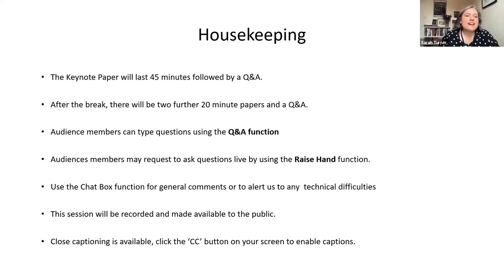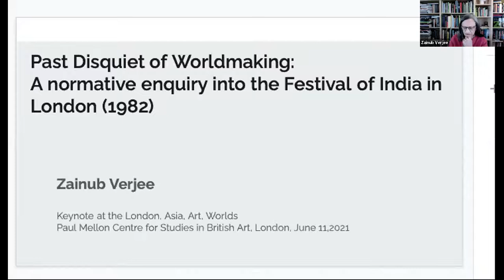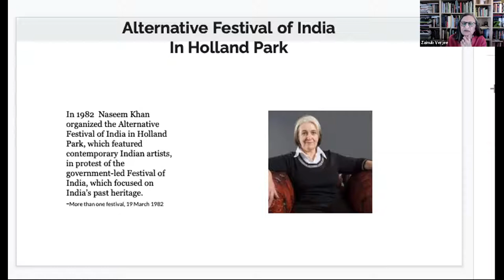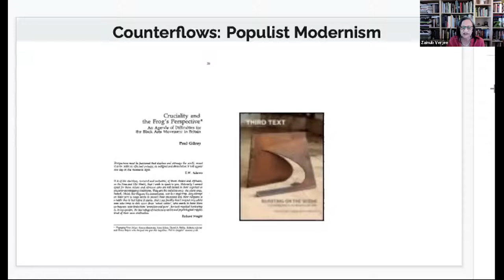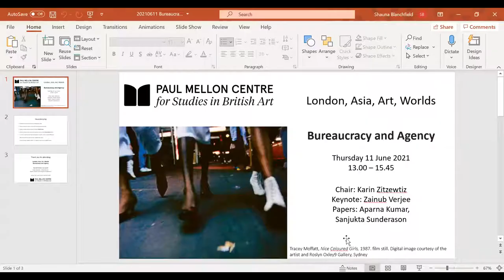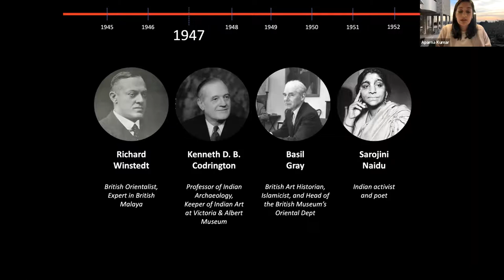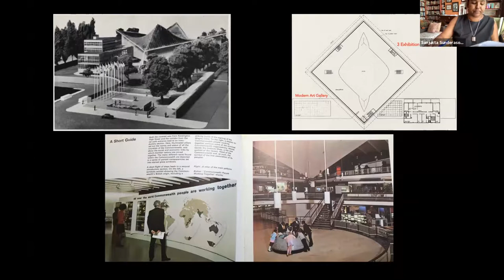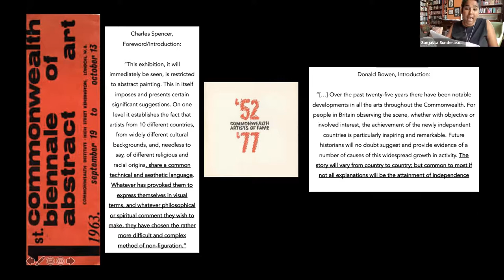London, Asia, Art, Worlds: Bureaucracy & Agency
The Bureaucracy and Agency panel will reveal the overlooked role of cultural diplomacy (such as funding bodies and cultural centres) in defining transnational pathways, as well as the potential power of grass-roots infrastructures.

Paper Abstracts
Zainub Verjee
This keynote addresses the world making in post World War II decolonization. Taking the Festival of India (FOI) held in London in 1982, as the primary site of multiple contestations in the context of ‘structure of racial hierarchy’ of international relations. It examines the role of cultural diplomacy and cultural bureaucrats in politics and their impact on the manifest cultural staging in the form of exhibitions, festivals, and museums. What is the consequent impact of these on the very political frameworks that instigate them? What role does a bureaucrat play and what agency does it offer both to the institution and the discourse that is produced? Given the context of the newly decolonized nations as subjects rather than agents of imperial globalization, the keynote traces the genealogy of FOI to British Arts Festival of 1951. The keynote makes a case for decolonization of cultural diplomacy and cultural policy, while addressing the inherent negotiations required for the production and visualization of ‘national cultures’ in a world of deep-seated global inequalities.

Aparna Kumar
This paper positions London as a principal coordinate in the division of museum collections between India and Pakistan following the partition of 1947. It unearths the tortuous journey of the 1500 objects of art and archeology sent from Bombay to London for the Royal Academy of Art’s now-canonical Exhibition of Art, Chiefly from the Dominions of India and Pakistan. These art objects, sourced from public and private collections from across the Indian subcontinent, arrived in London in October 1947 amid extraordinary circumstances: while in transit, their homeland was carved into two separate nation-states.

This upheaval of place, humanity, and identity in South Asia had a number of ramifications for the objects’ time in London. It complicated their display, as symbols of an authentic ‘Indian’ heritage; it also complicated their return in 1948, when both India and Pakistan claimed the objects as their rightful national patrimony. The negotiations that followed the Royal Academy exhibition suspended the objects in a state of harrowing uncertainty, wherein they were recategorized, separated, dismantled, and in some cases used as political leverage in other partition contests. The Royal Academy of Arts, too, was thrust to the centre of this larger dispute. As the objects’ caretaker in London, it became a de facto arbiter in India and Pakistan’s broader clashes over objects, museums, histories, and representation, in a moment when cultural boundaries in South Asia were far from clear. This paper also, thus, foregrounds the vital diplomatic role British art institutions played (and continue to play) in processes of decolonization and nationalization in South Asia.

Sanjukta Sunderason
This paper focuses on the exhibition Commonwealth Art Today held in London in 1962, following the formation of the Commonwealth Institute. By drawing a selection from artists from the former/colonies, this exhibition did two critical things. Firstly, it selected/shaped the parameters of what would be representative of the ‘national’ – often via the figures who steered such selections at national levels. Secondly, it generated – even if only in theory – a potentially dialogical transnational category of the ‘commonwealth’ in art. Such plays – of national and transnational frames – were integral to similar forums from the post-Second World War decades of intersecting politics of decolonization and the Cold War in the 1950s–1970s.

Such exhibitions at the institute – with ambitions of shaping both the national and the international – were critical ingredients in constituting the forms as well as discursive power of postcolonial modernisms. Using Commonwealth Art Today as a case study, this paper unpacks constituent ‘transnational’ questions that can connect the different contexts exhibited, and reflect on the wider institutional role the Institute played.